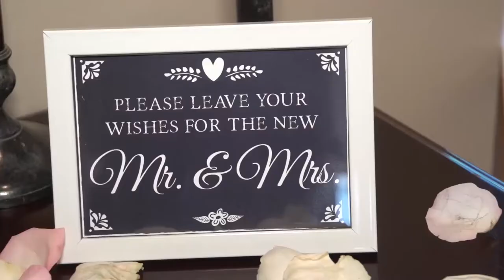Andrea + Bryan Trailer - 09.19.15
Highlight video for Andrea and Bryan's wedding.

This video was shot with two cameras and a drone

Studio: Tony Lante Photography

Photographer: Tony Lante

A Camera Operator: Anthony Barone Jr.

B Camera Operator: Anthony "T-Rex" Cari

Drone Operator: Anthony "T-Rex" Cari